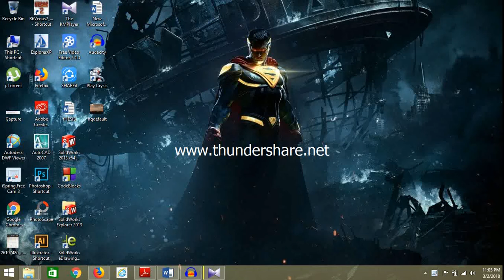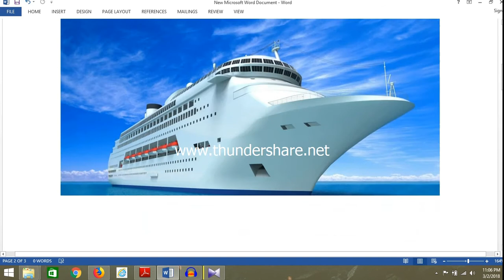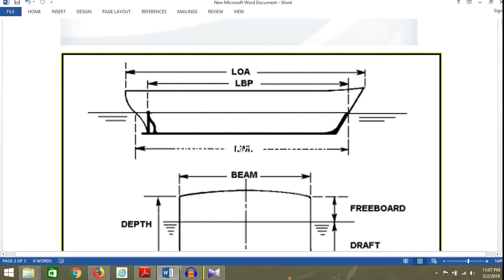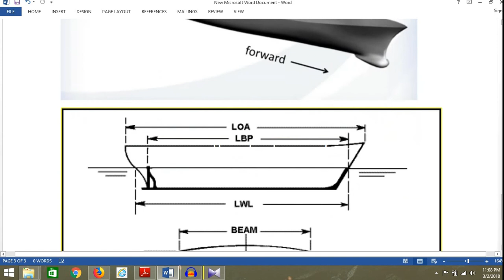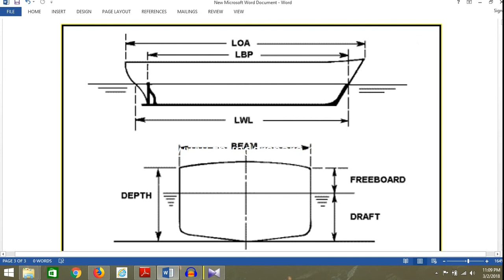Basic Naval Architecture.Part 1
Here is a short description of basic Naval Architecture & Ocean Engineering.It will be continued